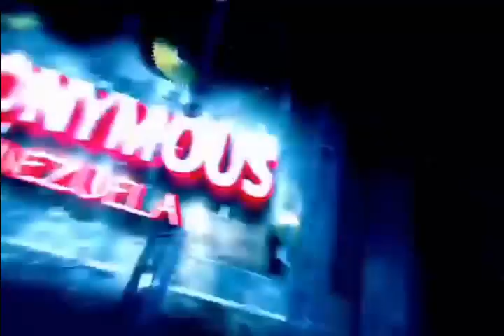Anonymous: OpVenezuela & OpGranColombia - Engaged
Greetings World.

We will now be commencing, Operation Venezuela & Operation Gran Colombia.

The deployment of these Operations, is for the Liberation of the People in Venezuela & Colombia. A state of emergency has been declared in Táchira State, still held in suspense, the People of the region & even more, are losing their homes through corporate paid demolitions.

Indeed, the corporate paid workers, marks houses with spray paint, to indicate which of them should be dismantled. More than 1,500 Colombian citizens, have been deported from Venezuela because of the border conflict, 300 homes have been revised, & more than 800 are homeless, traveling along the trails between the two countries.

Anonymous users of the social network Twitter, reported, that the houses of the Colombian People that are being deported, are marked by guard officers of National Bolivarian, with a letter, "R," & "D," the brand that condemns houses to be demolished from the Colombians deported.

This action was compared in images in which it was performed in Germany, with the Nazi's removing Jews from their residence.

In Venezuela, there are more than 5 million Colombians. Do they plan on deporting them all?

Someone said, that Human cruelty, is a mystery that does not grant any honorable exit. President Nicolás Maduro & the Venezuelan military, should be accountable for forcibly removing humble Colombian families from their homes, & having them crossing the border, linking the two brotherly countries, with the sadness on their faces, & frets on the backs.

And the litany of deportation is. "This I built with effort all my life".

You hear between silence & tears. "Now start from zero to fifty, & in the Chinese motorcycle that I could buy, I'll ride my daughter, my wife, my cat, & a mattress. With it, I will cross the border river." He argues, that they should treat us like refugees, he has come to Venezuela fleeing violence in Colombia.

Advantage of a usual incident practically in one step of the busiest border of the continent, with the aim of distracting Venezuelans attention from the serious problems we impact within society, is the greatest irresponsibility, Nicolás Maduro policy. What Nicolás Maduro, & the military regime is doing to the people, borders municipalities of Táchira, & especially Colombian inhabitants, has only compared to the night of the broken glass executed by Adolf Hitler, against the Jewish community, in Nazi Germany.

The problem of food shortages & smuggling of imports & gasoline to Colombia, is that Colombians are not Táchira, not the people of Maracaibo, not Brazilians entering, not Santa Elena de Uairen Puerto Ordaz, nor the frequent Güiria Trinidadians visitors. The problem is, the lack of domestic production, which fails to meet the nations demand, after more than 17 years of progressive destruction of the Venezuelan production unit.

The border closure & suspension of constitutional, guarantees by a usual incident in the border state, it is given on the grounds other than the regime's argument.

Venezuela. Keep your heads high!

Do not be slaves. The most coward act, is defending a tyrannical leader!

Colombian Brothers & Sisters, Nicolás Maduro & his regime, are not Venezuela.

We are also victims.

Xenophobia & neo-nazism, is not a national feeling.

We embrace the Colombian people. "Every Human being, even without legal papers, deserves respect & due process "

The violation of Civil & Human Rights is not a show, they are evil deeds of those in so-call power.

Faced with such violation.

Operation Venezuela & Operation Gran Colombia.
Is now, "Engaged!"

To the corporate controlled puppet government of Venezuela!

~~* Expect Us! *~~

With the hashtag

OpUnidos Targets ¡Fire Fire with everything you got!